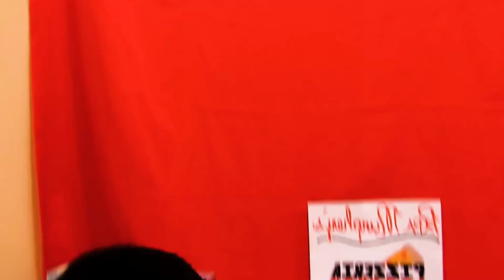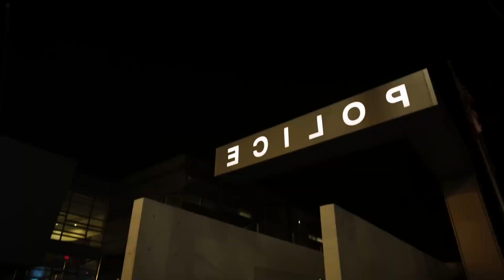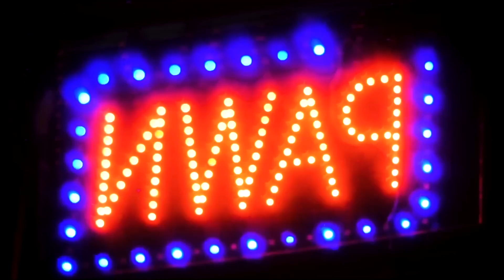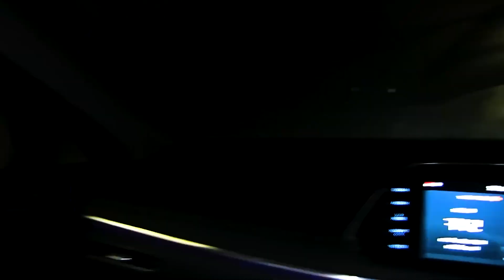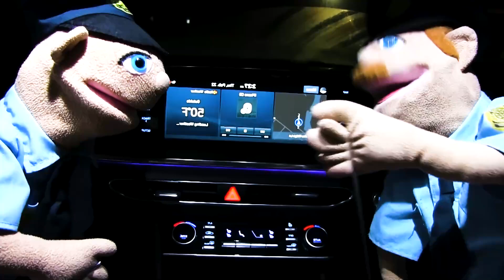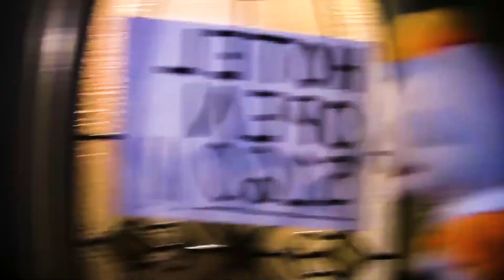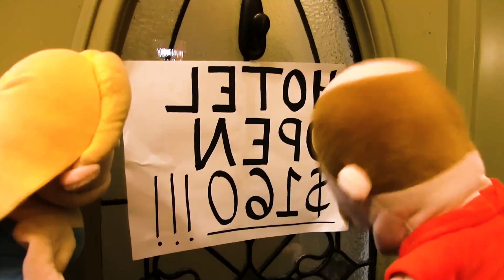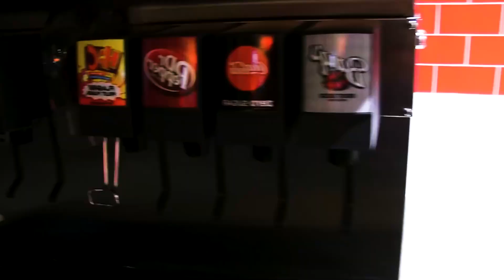SML Movie: Braxton’s Diet!